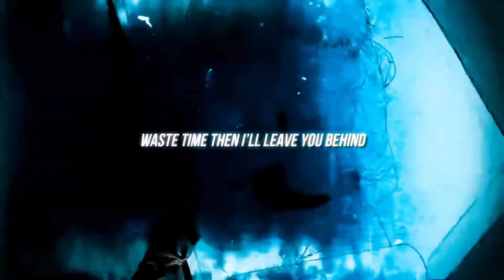Chainsaw Man Rap | “Misfits” | TyWeZee ft Pe$o Pete [Chainsaw Man] | prod by MOXX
Feat: @pesopete
Prod:  @ProdMOXX
Mixed&Mastered: @AsaphDaKing_ADK
Video Edit: @BlvkDivmonds

Stream “Misfits” here!

Anime Reference: Chainsaw Man (Japanese: チェンソーマン, Hepburn: Chensō Man) is a Japanese manga series written and illustrated by Tatsuki Fujimoto. Its first part was serialized in Shueisha's shōnen manga magazine Weekly Shōnen Jump from December 2018 to December 2020; its second part began serialization in Shueisha's Shōnen Jump+ online magazine in July 2022. Its chapters have been collected in 12 tankōbon volumes as of October 2022. Chainsaw Man follows the story of Denji, an impoverished young man who makes a contract that fuses his body with that of a dog-like devil named Pochita, granting him the ability to transform parts of his body into chainsaws. Denji eventually joins the Public Safety Devil Hunters, a government agency focused on fighting against devils whenever they become a threat to Japan. The second arc of the story focuses on Asa Mitaka, a high school student who goes in a contract with Yoru the War Devil, who forces her to hunt down Chainsaw Man in order to reclaim the devils stolen from her.